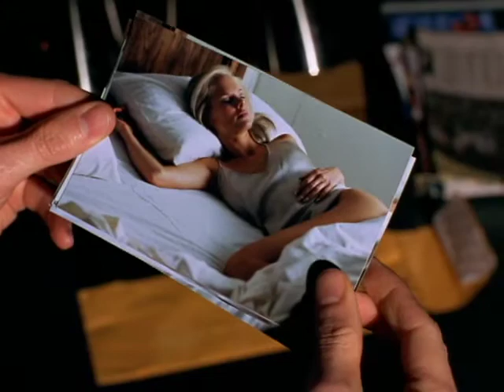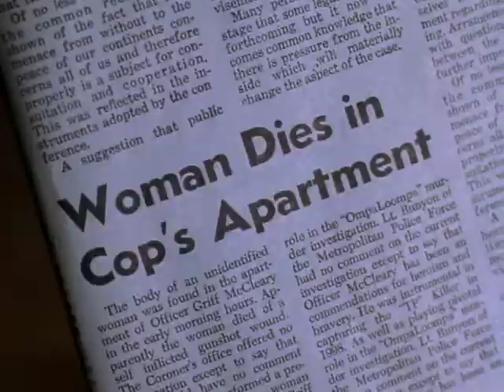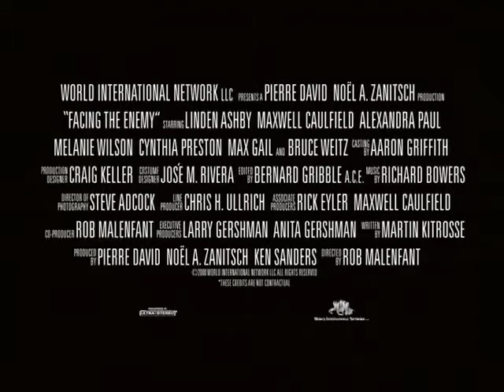Facing the Enemy (2001) | Trailer | Linden Ashby | Maxwell Caulfield I Alexandra Paul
Facing the Enemy (2001) Trailer

Watch @Films4You A cop in a troubled marriage tries to solve a series of mysterious murder/suicides, but soon becomes romantically involved with the investigation’s key suspect.

Director: Robert Malenfant
Writer: Martin Kitrosser
Starring: Linden Ashby, Maxwell Caulfield, Alexandra Paul, Melanie Wilson